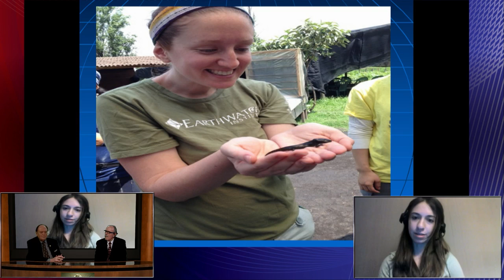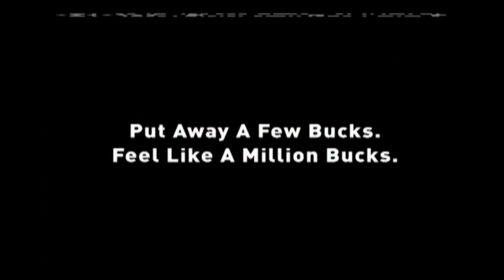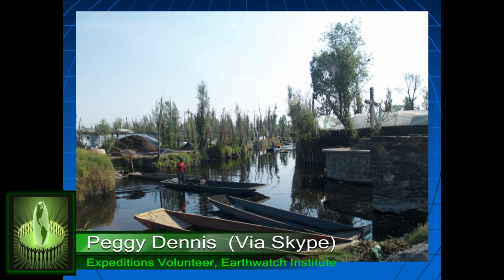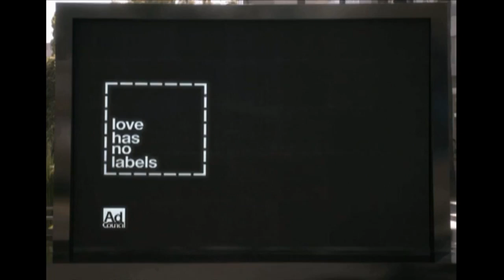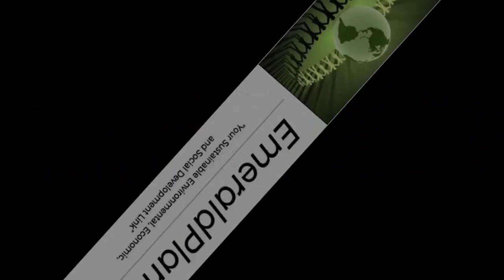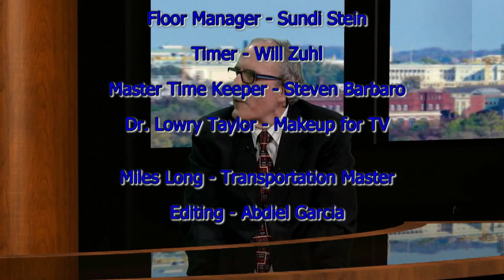Earthwatch Institute Techniques Slowing/Reversing Climate Change - Mar 11, 2018 - EmeraldPlanet TV©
Earthwatch Institute: Advancing the Understanding of Accelerating Climate Change by Supporting Overseas Travel, Citizen Participation, & Projects Development
Show '1':   Dana Salomon, Program Coordinator, Earthwatch Institute, (By Skype)*, Theme: "The Earthwatch Institute Mission—Who we are and what we do"
Show 1-0:19-12:56
Show '2':   Peggy Dennis, Expeditions Volunteer--Mexico City, Earthwatch Institute and Past President, Montgomery County Civic Federation, (By Skype)*, Theme: "Importance of Linking Volunteers to World-Wide Environmental, Cultural, and Historical Sites While Preserving the Earth"
Show 2-15:07-27:56
Show '3':  Elsa Valiente Riveros, M.S., Director, REDES (Restauración Ecológica y Desarrollo A.C.) (By Skype)*, Theme: "Earthwatch Expedition: Conserving Wetlands and Traditional Agriculture in Mexico"
Show 3-30:05-42:37
Show '4':   Alexander (Alex) C. Dennis, Expeditions Volunteer--Mexico City, Earthwatch Institute, (By-Skype)* and , Theme: "Learning About World-Wide Climate Change, Environmental Protection, While Saving Traditional Agriculture Sites In Mexico",  with
o  *"Special Guest" Dr. Jose Colucci Rios, B.S., CH.E., Associate Dean & Professor, College of Engineering, University of Puerto Rico/Mayaguez" (In-Studio Skype Back-Up).
Show 4-45:10-57:20
Overview:

Earthwatch Institute is an international environmental charity founded as Educational Expeditions International in 1971 near Boston, Massachusetts by Robert A. Citron and Clarence Truesdale, then superintendent of Vermont Public Schools. It is one of the largest global underwriters of scientific field research in archaeology, paleontology, marine life, biodiversity, ecosystems, and wildlife.

For over four decades Earthwatch has delivered a unique “citizen science” model to recruit adventurous individuals including students, teachers, retired executives, corporate fellows, among others to participate in critical field research to understand nature’s response to accelerating global change. Earthwatch’s work supports hundreds of doctoral and masters degree researchers across dozens of countries, conducting over 100,000 hours of scholarly research annually.

Earthwatch’s mission statement is “to engage people worldwide in scientific field research and education to promote the understanding and action necessary for a sustainable environment.” Earthwatch Citizen Science Projects are peer-reviewed, doctoral subject matter experts led scientific field research which give everyday citizens the opportunity to join research teams around the world to collect field data in the areas such as wildlife conservation, rainforest ecology, marine science, archaeology, and dozens of other related academic disciplines.

Ecological Restoration and Development A.C. (REDES) is a multidisciplinary group of professionals , academics, and student volunteers which seeks to generate and link knowledge to solve environmental problems, facilitate the exchange of knowledge, and reconcile the different views of nature to improve the quality of life under the principle of development compatible with conservation. Its vision is to be an organization established at a regional level that constantly works to solve environmental problems in a participatory manner and promote sustainability, systematization, and the use of knowledge.

The organizations objectives include, but are not limited to: 1) Improving the relationship between society and nature through the management and implementation of projects; 2) Linking sustainable activities with the conservation of biodiversity; 3) Creating the rehabilitation of the ecological functions of aquatic ecosystems; while 4) Seeking trust and cooperation between different sectors of society through joint work, participation, and dissemination of information. There are a number of collaborative projects with the Earthwatch Institute, the United States Fish and Wildlife Service, among others.